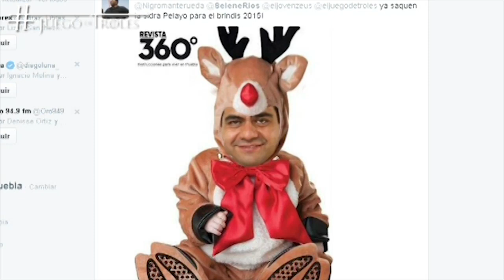JDT 17/12/15 Anaya advierte que Puebla es prioridad para el PAN